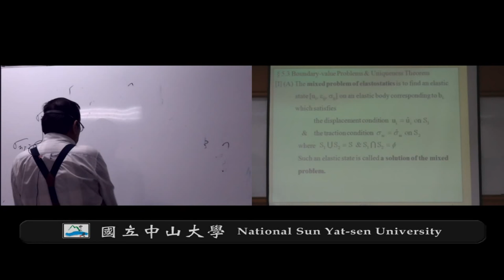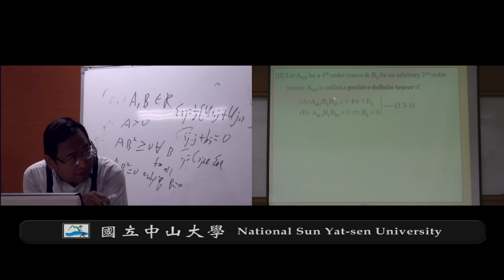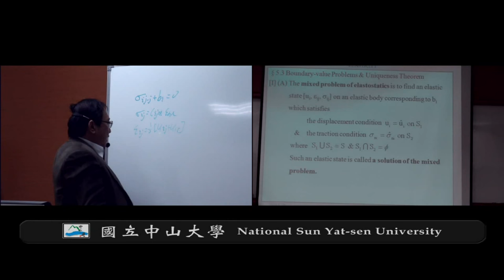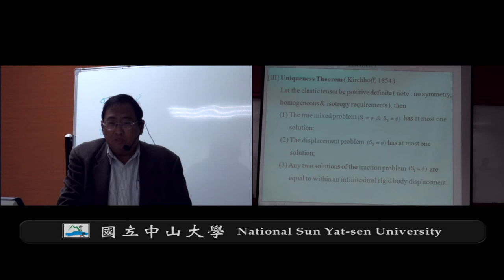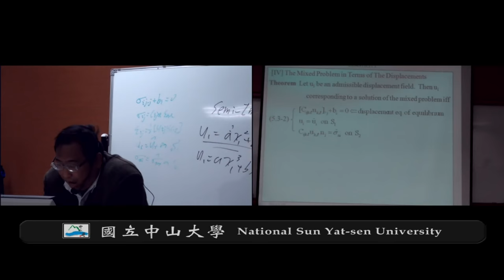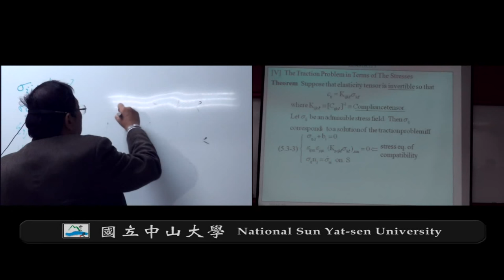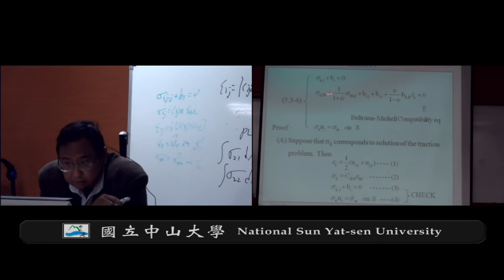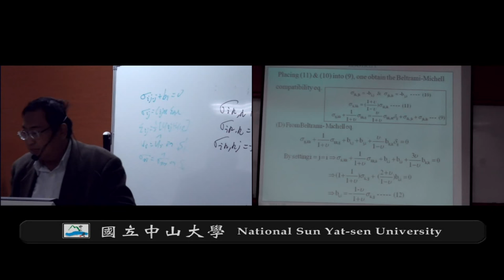《國立中山大學開放式課程》彈性力學(錢志回老師) 5-3